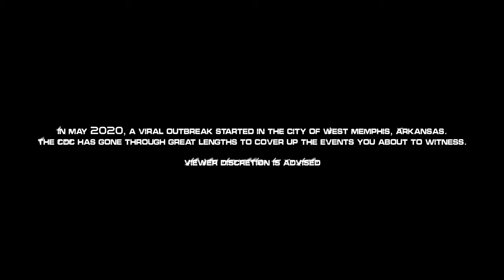DEAD SOUTH (Trailer) Noelia Warnette 2021 Latest Black Independent Hollywood New Movie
Three documentary filmmakers go to the mid south to cover the effects of drugs and gang violence in the Black community. While filming in West Memphis, Arkansas they witness patient zero and the spread of the virus. They soon run into a group of survivors with the cure. Now they must travel across the Hernando De Soto bridge to get the cure to the Memphis CDC checkpoint before time runs out.

STARRING: Noelia Warnette, Katharine "Blue" Brown, Micheal Brown, George Washington III, Allonya Payne, Olivia Gilliland.
PRODUCED BY: George Washington and Taylor Gilliland.
DIRECTED BY: George Washington III.
COMPANY: Black Star Pictures.
YEAR: 2021

AfriFlix Movies brings you the best of entertainment on YouTube channel, FREE movies is all you get here each time you visit the Youtube Channel, for new and Latest 2021 African films, just subscribe to this channel on Youtube

Watch African movies, FREE African movies, Nigerian FREE Movies on Youtube. Our passion for Movie making is to produce thousands of free Black Hollywood Movies, South African Movies, Nollywood Movies, Nigerian movies, Ghana movies, and many more.
Watch exciting youtube movies free, here,